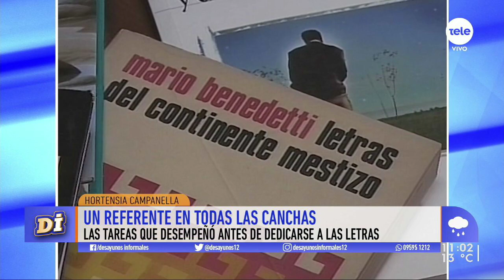A 100 años del nacimiento de Mario Benedetti: letras, legado y luz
Hortensia Campanella, presidenta de la Fundación Mario Benedetti, recordó a este gran escritor uruguayo, sus obras y vida.